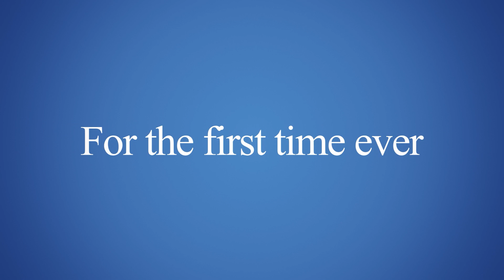शेतकऱ्यांनाच राजकारणात यावे लागेल : के. चंद्रशेखर राव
1. तेलंगणाचे मुख्यमंत्री के. चंद्रशेखर राव यांनी 'अब कि बार किसान सरकार' चा नारा दिला, महाराष्ट्राच्या राजकारणात एंट्री होताच शेतकऱ्यांच्या प्रश्नांवर दिला भर
2. सोयाबीन कापसाच्या दरवाढीचा प्रश्न चिघळला, मालेगाव मधील शेतकऱ्यांनी काढला भव्य मोर्चा
3. देशी दारूने वाचवली भाताची नर्सरी, शेतकऱ्याचा देशी दारुचा जुगाड व्हायरल
4. औरंगाबादच्या शेतकऱ्यांची महावितरणाने वाढवली चिंता, शेकडो शेतकऱ्यांनी महावितरण कार्यालयाच्यासमोरच केलं ठिय्या आंदोलन
5. शेतकरी बैलगाडीने नाही तर 'बकरी गाडी'ने फिरत होता, व्हिडीओ वायरल होताच नेटकरी संतापले
6. कापूस उत्पादक शेतकऱ्यांची चिंता वाढली, केवळ दोन दिवसात झाली 300 रुपयांची घसरण
7. हरभरा पिकावर मर रोगाचा प्रादुर्भाव वाढला, शेतकऱ्यांसमोर नवं आव्हान
8. चीनचा गायींवर नवा प्रयोग, गायींच्या डीएनएनमध्येच केला बदल, तयार केल्या 'सुपर काऊ'